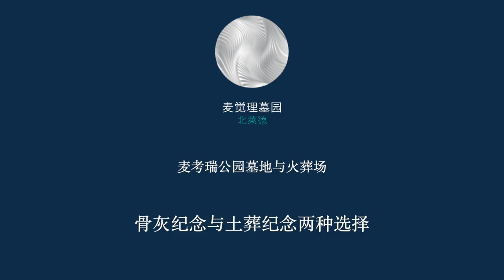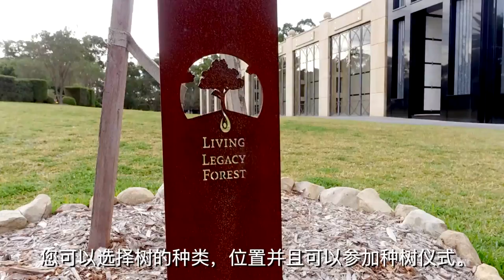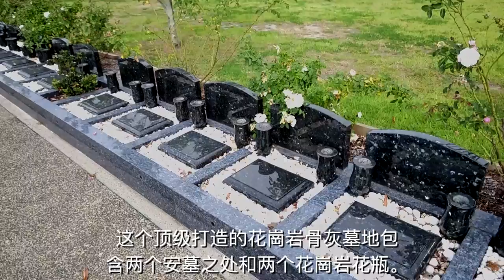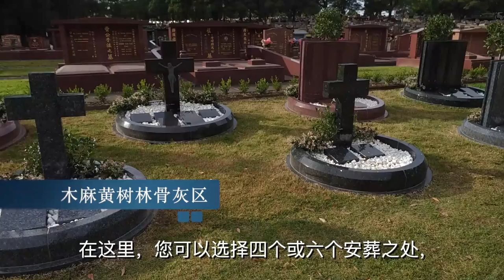Macquarie Park Cemetery and Crematorium Chinese Burial and Ash options